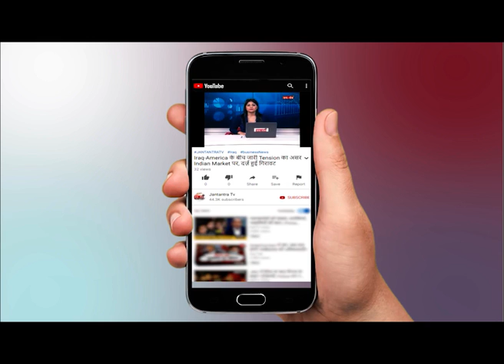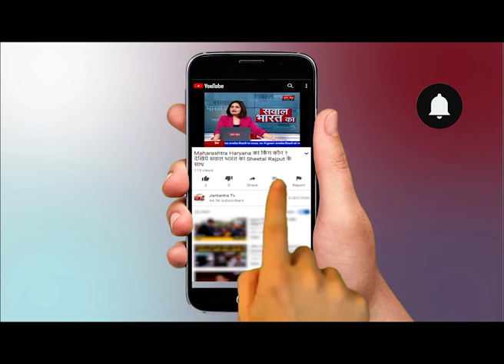Daily Horoscope 10 August 2020 : जानिए, कैसा रहेगा आपका दिन || Bhagya Chakra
WATCH Daily Horoscope 10 August 2020 : जानिए, कैसा रहेगा आपका दिन || Bhagya Chakra ON JANTANTRA TV